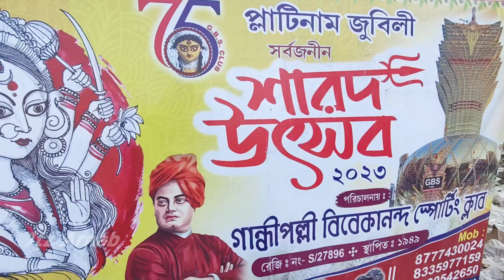Kalyani ITI More vs Bongaon Grand lisbua Durga Puja 2023 ll এইবার পুজোয় কল্যাণী আইটি আই নাকি বনগাঁ😱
Kalyani ITI More Durga Puja 2023 l Grand lisbua,China in Kolkata l কল্যাণী আইটি আই মোড় দুর্গাপূজা